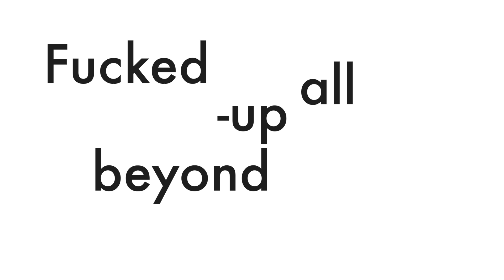Use these bad ways to say you’re drunk - (VERY) EXPLICIT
Learn the many good and bad English language terms for various levels of being drunk and several terrible ways to say you’re very drunk. This video tutorial will help you learn how the British will use profanity to say they’re drunk. During this episode, I will also help you learn about how to make a new term for being drunk.

00:00 Intro
00:52 Common ways to say you're drunk - in levels
04:06 Swear words in drunk terms
06:50 Create terms for being drunk
08:21 Your input!
08:42 Outro

🫶 HELP MAKE NEW EPISODES

I need your help in finding more words and terms for upcoming episodes.

🙌 CREDITS AND BIG-UPS

🫰 THE BORING BITS